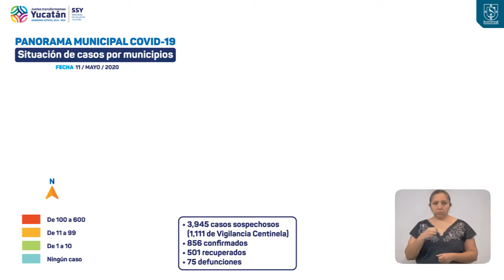ACTUALIZACIÓN COVID-19: 19 nuevos contagios, 6 fallecimientos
Hoy se detectaron 19 nuevos contagios de Coronavirus:

5 en Mérida,

2 en Hunucmá, Tixpéhual y en Umán, y

1 en Chocholá, Espita, Kanasín, Kinchil, Kopomá, Maxcanú, Mocochá y Muna.

En total, ya son 856 casos positivos, 9 de los cuales son de otro país u otro estado.

Lamentablemente, en este parte médico informamos de 6 fallecimientos